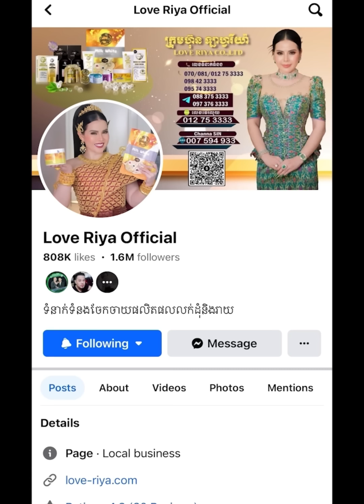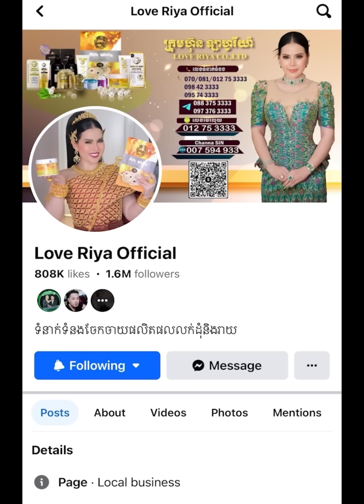ចំណាយពេលខុស 😹 Funny Video 😹💦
ឧបត្ថម្ភពេញទំហឹងដោយ: សម្រាប់បងប្អូនចង់បាន ជាមួយឡេពងមាន់ ឬផលិតផលផ្សេងទៀត សូមឆាតចូលផេកណា🥰👌
☎️លេខក្រុមហ៊ុន  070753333/ 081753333/ 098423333/ 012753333/ 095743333/ 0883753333/ 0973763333

ទស្សនាក្នុង YouTube : San. Vandy
ទំនាក់ទំនងផ្សាយពាណិជ្ជកម្ម : 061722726 / 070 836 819 /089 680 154
Camraman:San Vandy & Nae
រក្សាសិទ្ធដោយ : San Vandy